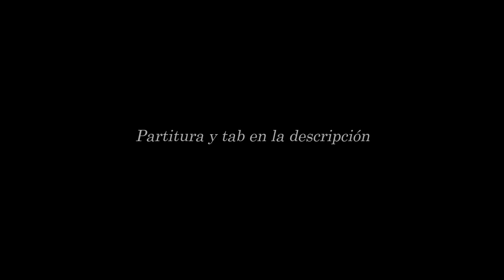Filiberto / Peñaloza: Caminito (Arr. Cacho Tirao) - Alvaro Tejerina, guitarra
Este vídeo es parte de una serie de que voy a subir compartiendo la música del maestro Cacho Tirao, interpretando sus arreglos así como compartiéndolos en partitura y tablatura.

Letra: Gabino Coria Peñaloza

Arreglo: Cacho Tirao

Alvaro Tejerina: guitarra y transcripción

Guitarra: Carlos Salvador Ramallo  Díaz

✅ Score/Tabs/Info